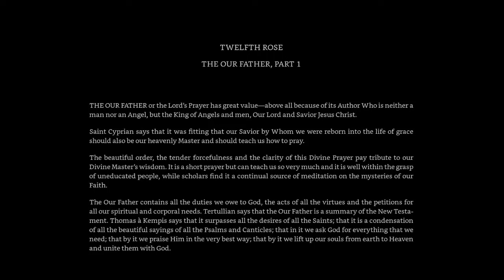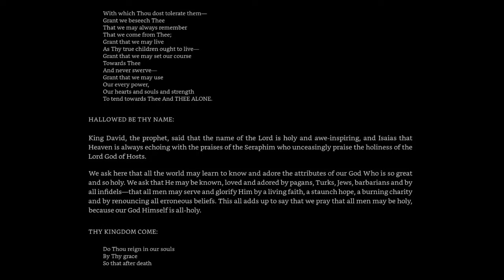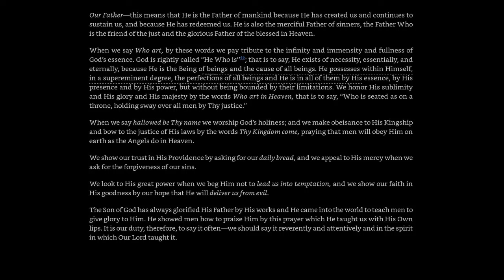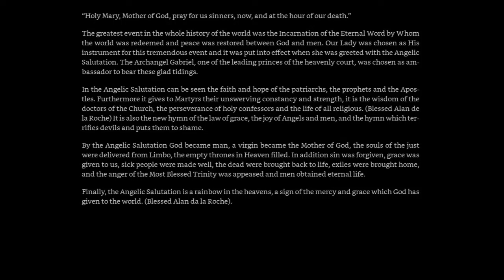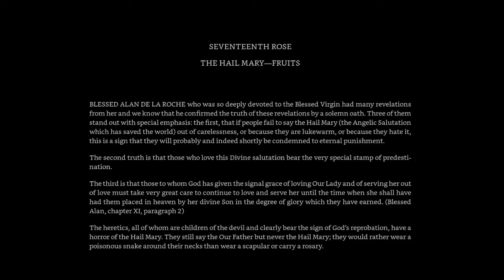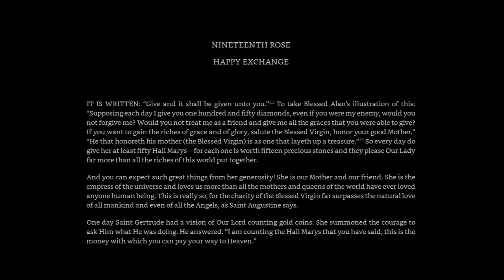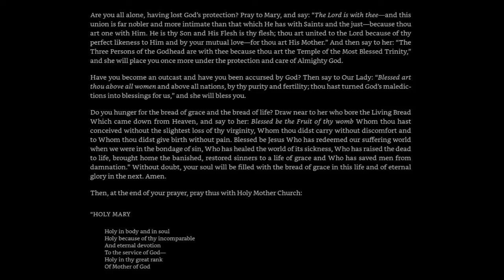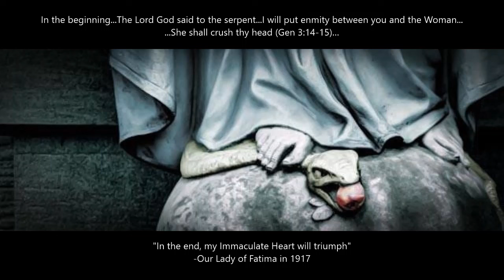The Secret of the Rosary (The Our Father & Hail Mary) by St. Louis De Montfort